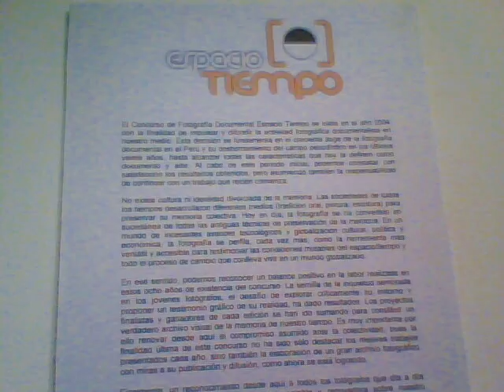HAYA DE LA TORRE FAM SANNEY ARCUPE